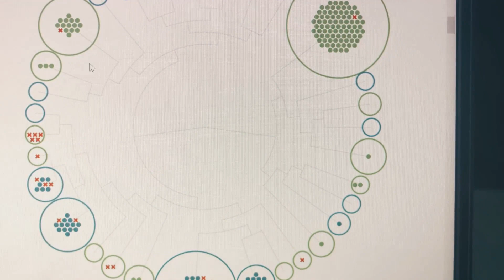How To Use Your Tech Skills In Non-tech Careers: A Step-by-step Guide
How to leverage technology skills in the domains of Business Analysis, Data Analysis or Project Management in non-tech career roles